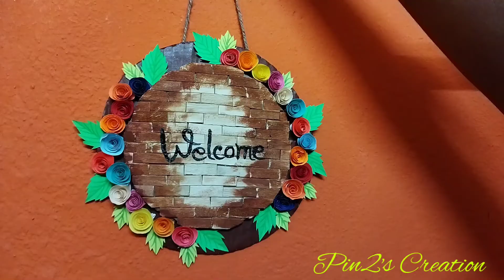🎐Welcome Door Hanger । Welcome Craft Ideas। Welcome Wall Hanging।Welcome board। DIY Welcome board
I am Pintu, the creator of this channel. This channel is all about craft works, DIY Etc. In this channel you will see videos that are made using Very simple yet effective steps.
this channel is perfect for the beginners, easy to follow. The items made in this channel are easily achievable at home. I always see that the best quality content is unloaded in this channel.

mandala art step by step
Welcome Board
Easy Wall Hanging
Wall Hanging